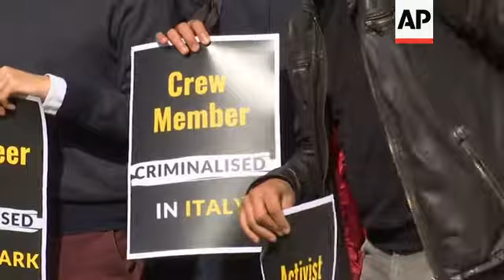Sea-Watch captain: EU migration rules must change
(3 Oct 2019) The captain of a humanitarian rescue ship who was arrested for docking in an Italian port without authorization called for change in the EU's migration system on Thursday.
Carola Rackete, the captain of Sea-Watch, was arrested after forcing her ship into Lampedusa port after 17 days at sea with 40 migrants aboard.
She said the European Union's abandonment of the Mare Nostrum system in 2014 forced NGOs to handle search and rescue operations in the Mediterranean.
"There is a huge need for ships to be out there, people are dying everyday, so, of course I would do it again," she said.
"I mean it is our common border, our responsibility, more ships create a better possibility for people to arrive alive to the other side of that ocean."
EU lawmakers are debating Mediterranean search and rescue methods amid the increasing criminalization of non-governmental organizations, activists and others who help migrants bound for Europe.